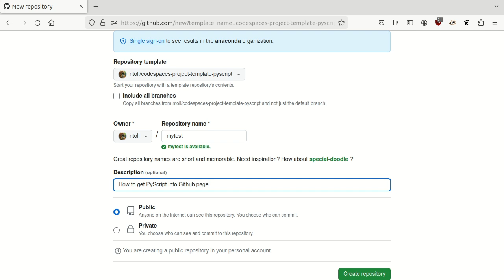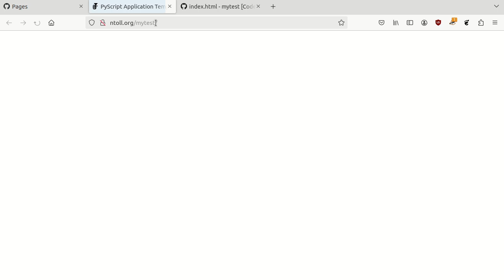PyScript to Github pages in 2 minutes.